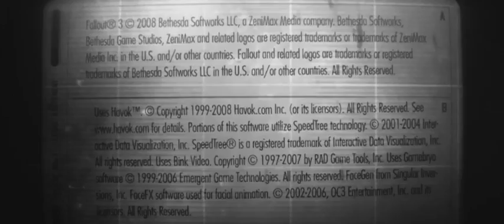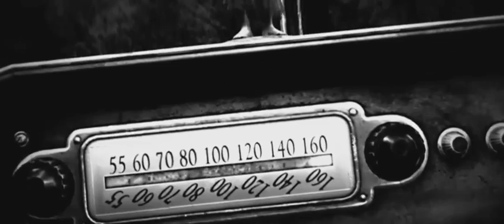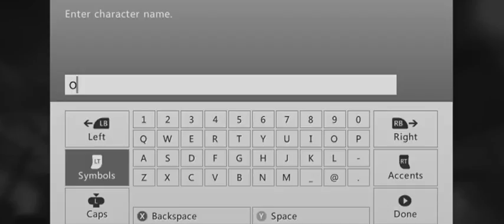Fallout 3 Xbox Fallout Part 1 Playthrough 360 Walkthrough for